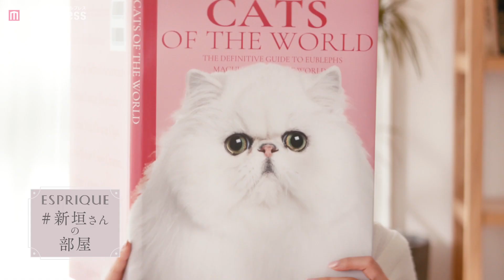新垣結衣、ルージュで腕に可愛い落書き！消えず大慌て「エスプリーク」オリジナルムービー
女優の新垣結衣が出演する、エスプリーク「新垣さんの部屋」オリジナルムービーが公開された。

「ファンデしない日は、どうしてますか？」篇では、‟ファンデしない日の、新提案”として、色つき美容クリーム「エスプリーク コンフォート メイククリーム」を体験する新垣。スキンケア気分で使える色つき美容クリームにハマってしまい、心地よさの“沼”から抜け出せないよう。

もう一方の「マスクだからって、リップの楽しみ忘れてませんか？」篇は、マスク生活でもリップを楽しみたい新垣が、「シフォンマット ルージュ」8色を試しながら色選び。驚くほどマットな美発色と色もちで、腕に試したルージュが消えず大慌て。ルージュで描かれたユニークな新垣画伯の絵も見どころだ。